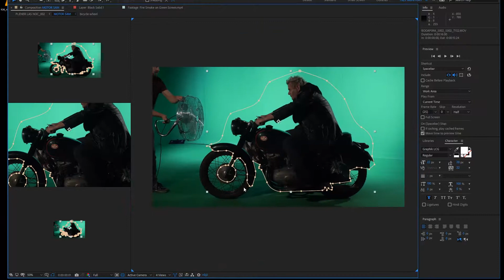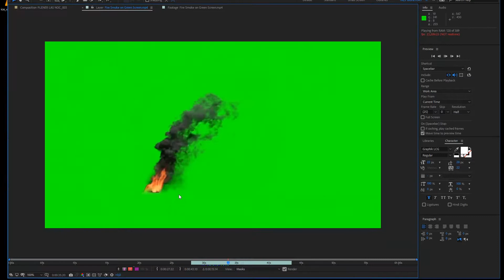BTS Teledysku - Odcinek 2 - "Drogi i mosty"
Dla tych którzy są ciekawi jak powstawały niektóre sceny do teledysku KAZIK & KWARTET PROFORMA "Ta droga była daleka" (2017) - Odcinek 2 - proces budowania scen do foto-animacji dróg i mostów